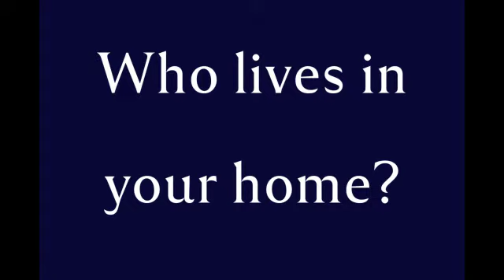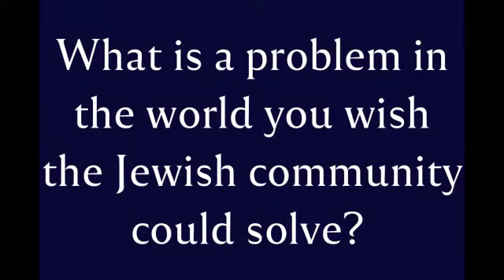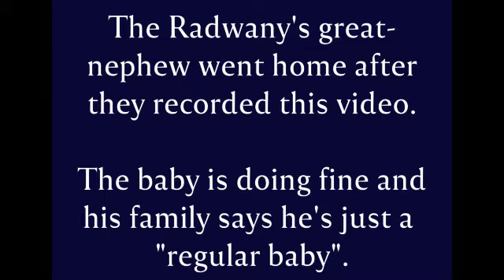Meet the Radwanys